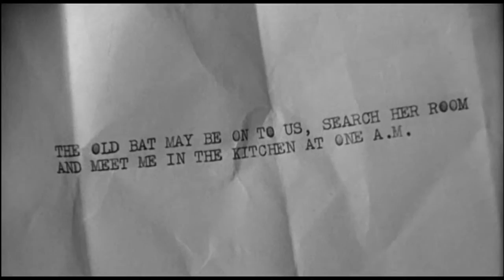Murder Most Foul ≣ 1964 ≣ Trailer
Crime | Comedy ≣ United Kingdom

≣ Director ≣ George Pollock
≣ Cast ≣ Margaret Rutherford | Ron Moody | Charles 'Bud' Tingwell | Andrew Cruickshank | Megs Jenkins | Dennis Price | Ralph Michael | James Bolam | Stringer Davis | Francesca Annis | Alison Seebohm | Terry Scott